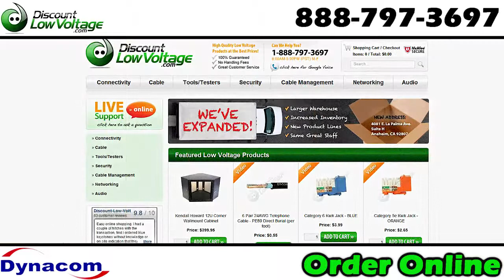Blank High Density Telecom Patch Panel | 24 Port | 48 Port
Blank patch panels accept Cat5e and Cat6 keystone jacks, as well as a variety of other keystone type inserts.

Order online at the link above or